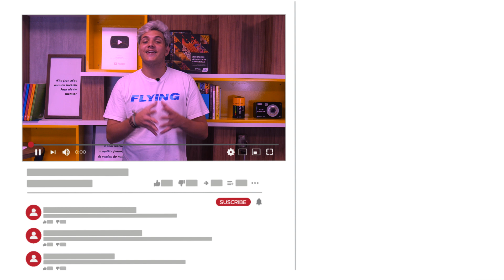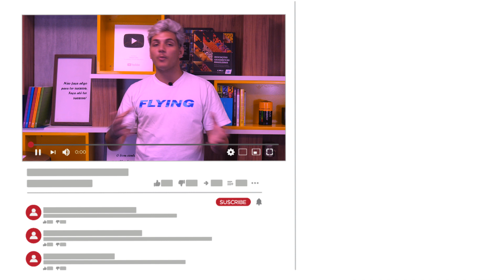O que aprender com o marketing do BBB? 👁‍🗨 (aplicações para todo empreendedor)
🚀 Baixe AGORA mais de MIL artes 100% editáveis e GRATUITAS para o Instagram da sua empresa

🚀 Baixe AGORA uma série de Planilhas Empresariais 100% GRATUITAS para a sua empresa

🚀 O Sebrae Talks é o canal de conteúdo do SEBRAE, voltado para as micro e pequenas empresas. Aqui você encontra soluções digitais, planilhas de finanças, ferramentas de gestão, dicas de marketing digital e muito mais! Aprenda com os ESPECIALISTAS do mercado e faça o seu negócio CRESCER!

Utilizar o Marketing de Influência é associar sua marca à voz de alguém reconhecido e amado na internet e com o BBB isso ficou cada vez mais em evidência, já que dentro da casa existem vários influenciadores e artistas que provocam esse fenômeno com as marcas patrocinadoras do programa.

Para tentar te ajudar a entender como funciona o Marketing dentro do BBB, trouxemos João Eduardo. Ele vai trazer dicas incríveis pra você já conseguir botar em prática e aumentar seus resultados!

Bateu a curiosidade? Se liga nessa minutagem:

00:00 Se inscreva no canal!
0:58 1º lição do BBB
1:27 2º lição do BBB
2:50 3º lição do BBB
3:29 1º dica
3:46 2º dica
4:07 3º dica

💻 Acesse nosso site e veja conteúdos novos em primeira mão: Início | Portal de Atendimento do SEBRAE

📌 Acesse o Pinterest do Sebrae Talks: Sebrae Atende | Dicas de Empreendedorismo (sebraeatendeba) - Profile | Pinterest